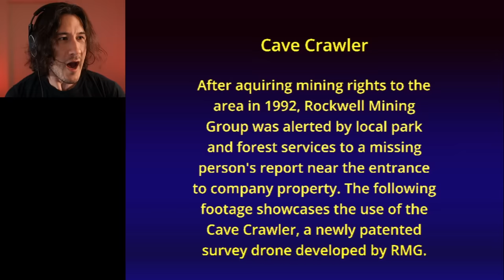Cave Crawler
Ever explore a cave to find the lost bodies of your fellow comrades but accidentally stumble upon an eldritch nightmare?